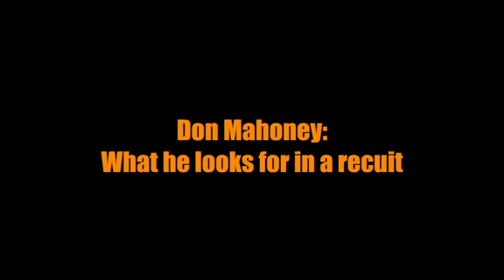Don Mahoney: What he looks for in a recruit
Tennessee offensive line coach Don Mahoney talks about what he looks for in a recruit.